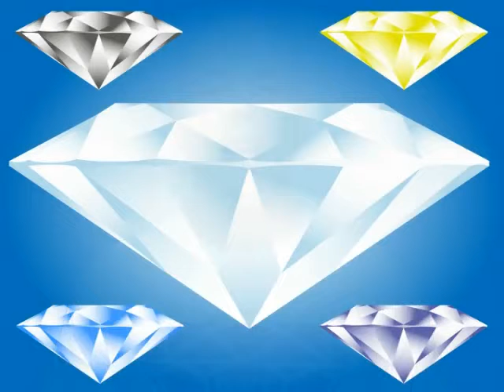Intro 5 (Gr 3-7)